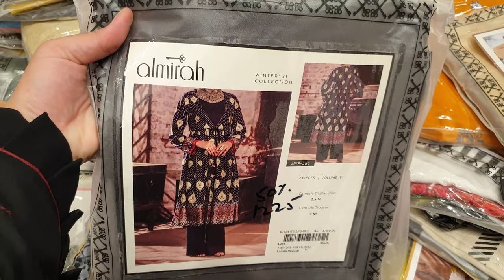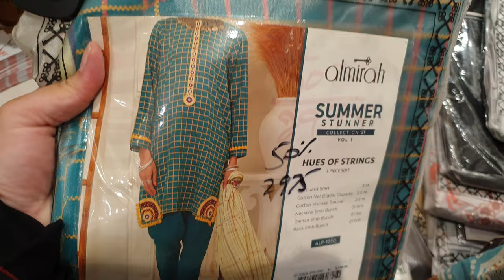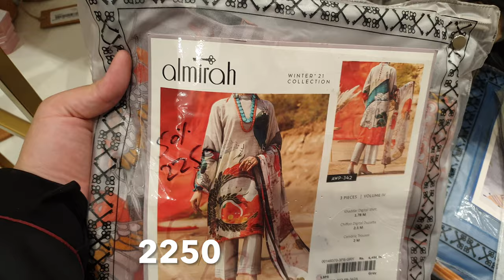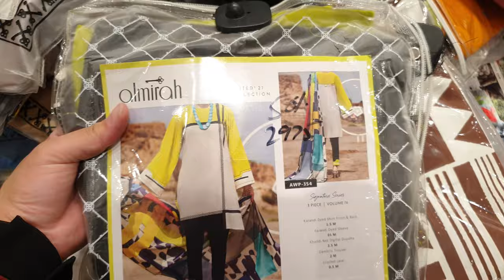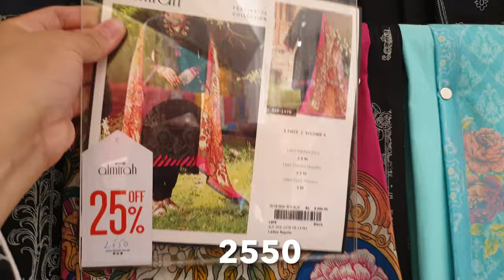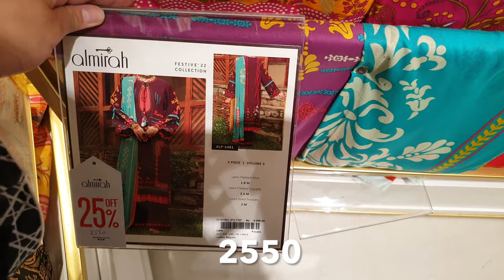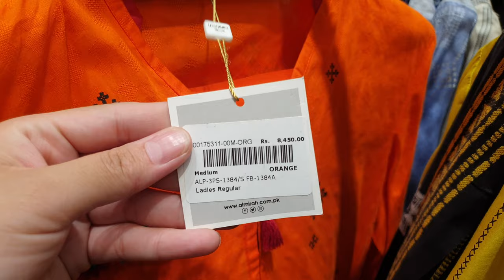50% OFF Almirah Winter and Summer Clearance Sale RS:1225 14th October 2022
Almirah Winter and Summer Clearance Sale RS:1225  14th October 2022

Khaadi Winter Collection and 40% OFF Sale || 3PC Dress In Just Rs: 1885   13th October 2022

Khaadi Winter Volume 1 & 40% OFF Summer Clearance Sale || 3PC Dress In 1900 30th September 2022

Flat 50% OFF Almirah Winter & Summer Sale || 3pc Stitched Dresses In Half Prices 29th September 2022